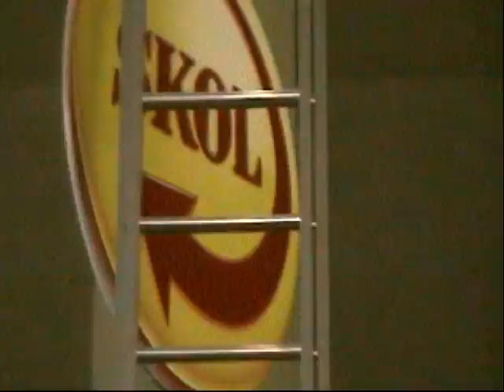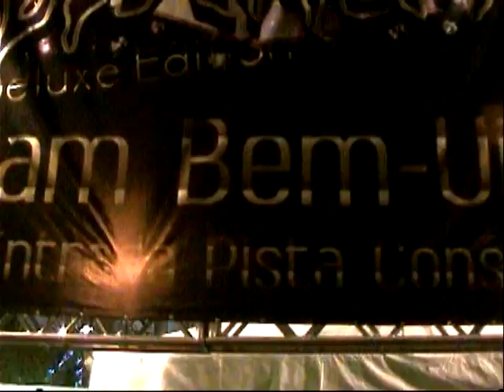AmBev Metamorfose 2010